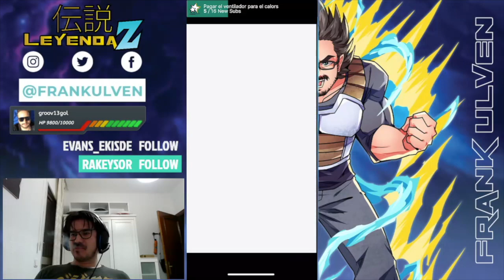Pasando Cell MAX con muchas ganas | Dokkan Battle Español Latino | Leyenda Z